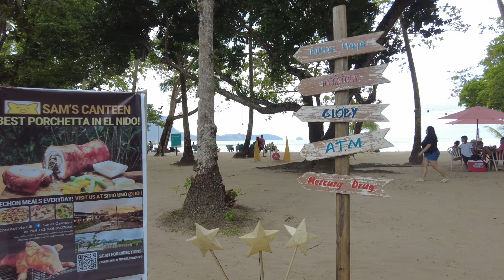Lio Beach | El Nido | Walking Tour 4K | Julanders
Bounded by the beach on one side and the mountains on the other, one cannot ask for a more beautiful piece of land than Lio, in El Nido, Palawan, a place renowned for its pristine beaches, diverse wildlife and breathtaking vistas.Indulge in unique shopping and dining experiences offered for your convenience and set against a picturesque backdrop. Sample local and international fare or treat yourself to locally made products and handicrafts.
Lio Beach offers a variety of adventures – from exciting nature encounters and outdoor recreation, to luxurious spa treatments and calming yoga sessions – that will fill your days with new and memorable experiences.    Bamboo Biking Beach Volleyball Body/Skim Boarding Frisbee Kayaking Football Soccerball Stand Up Paddle Surfing Trail Hiking